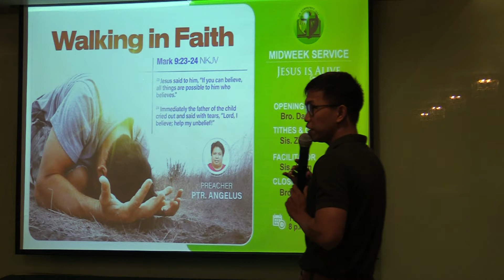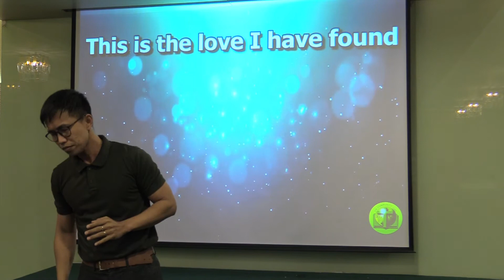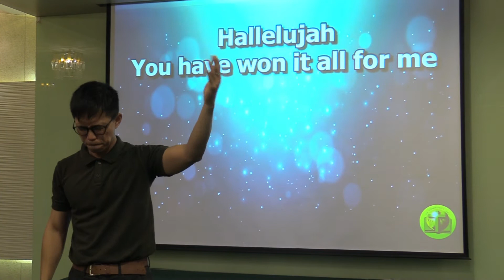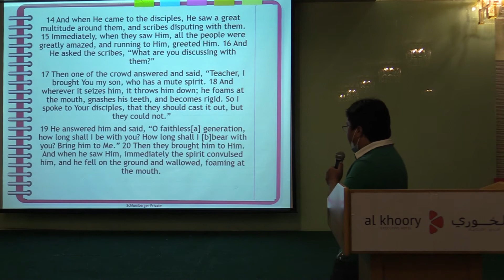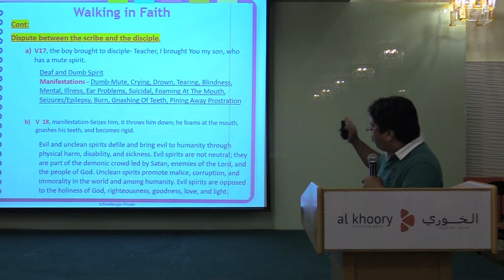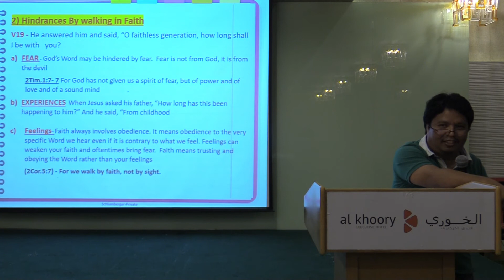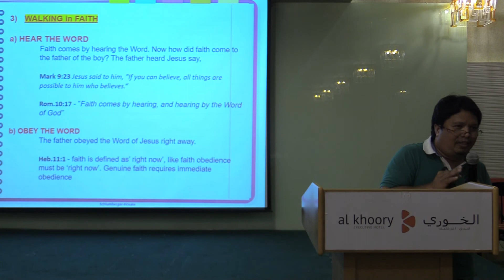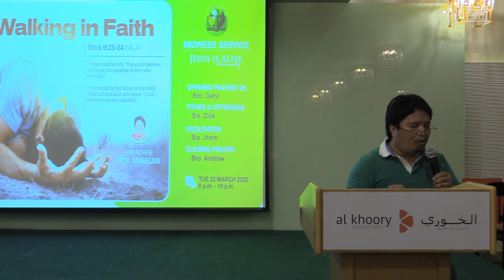2022 03 22 JIA Dubai Midweek Walking in Faith (Ptr. Angelus Bito-on)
Mark 9:23-24

23 Jesus said to him, “If you can believe, all things are possible to him who believes.”

24 Immediately the father of the child cried out and said with tears, “Lord, I believe; help my unbelief!”